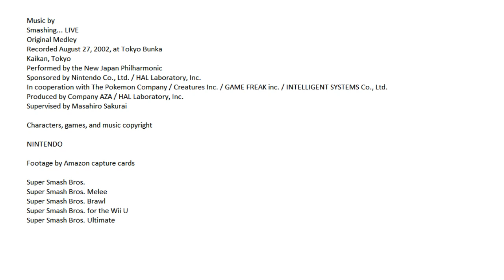Super Smash Fest Trailer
Announcement Video for Super Smash Fest, August 19, 2023
Games - Super Smash Bros, Super Smash Bros. Melee, Super Smash Bros. Brawl, Super Smash Bros. for the Wii U, and Super Smash Bros. Ultimate.
Music - Smashing... LIVE! Original Medley